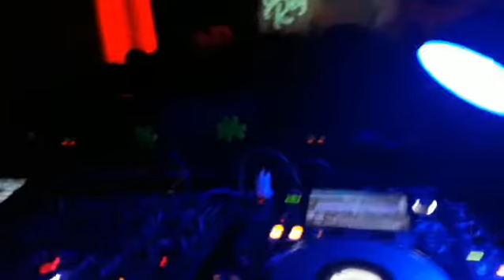Hyperdam / Magic Journey